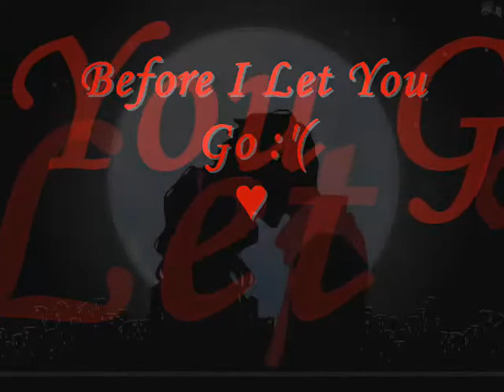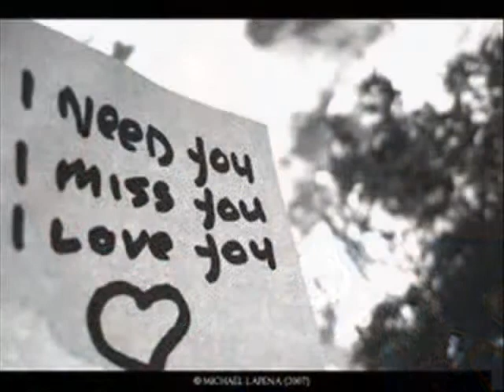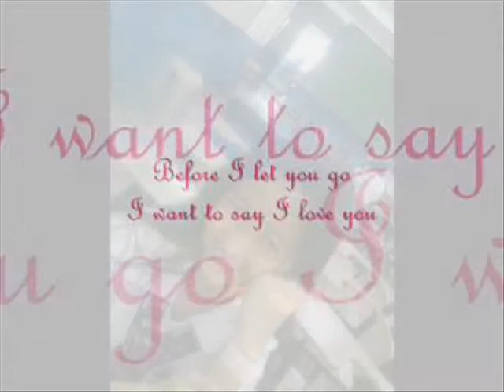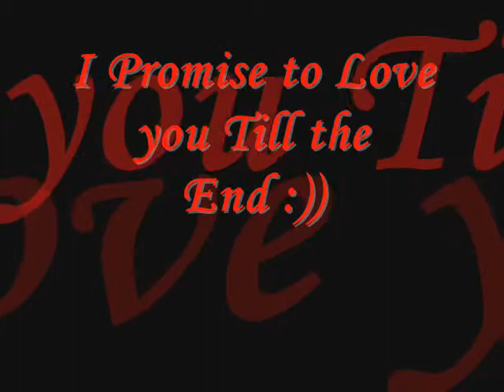Before i Let you go fit by kevin for mikee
Kevin Love you so much !